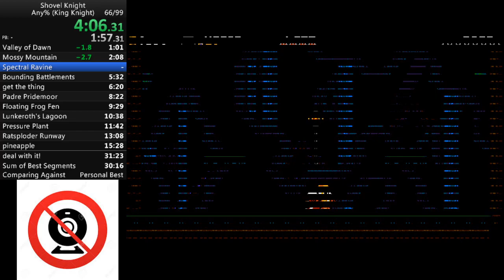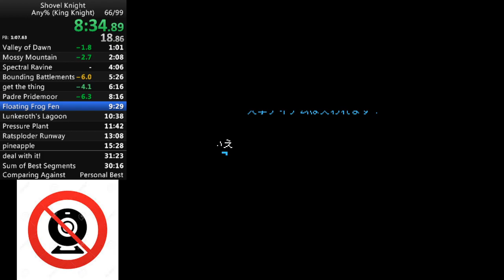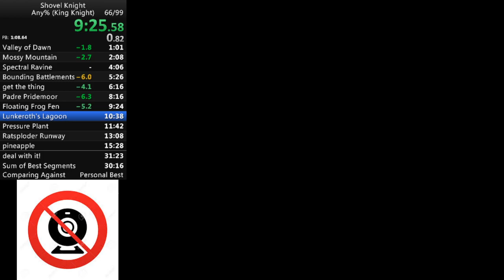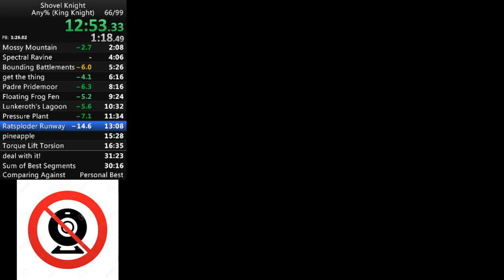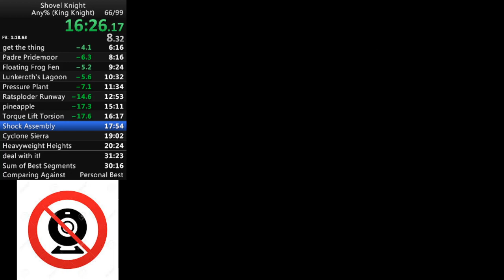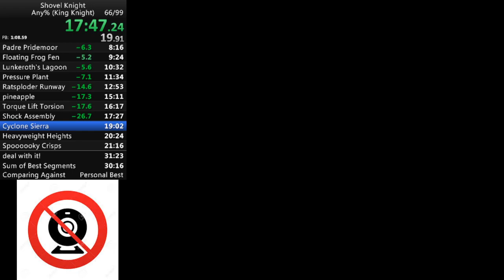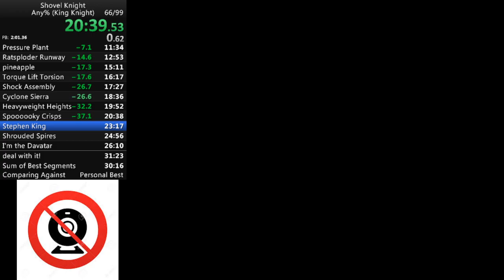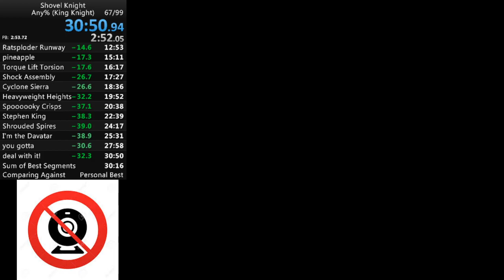Shovel Knight: King of Cards, Any% in 30:50 by davidtki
I even got the rare legendary good ending to King of Cards. :)